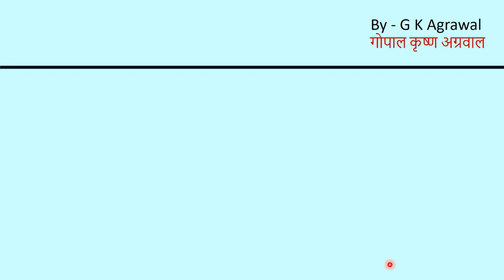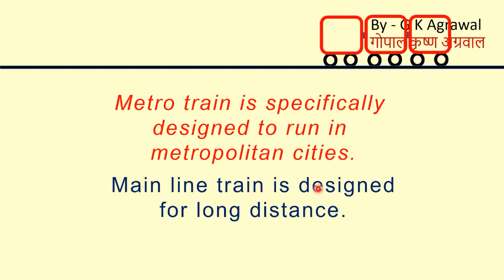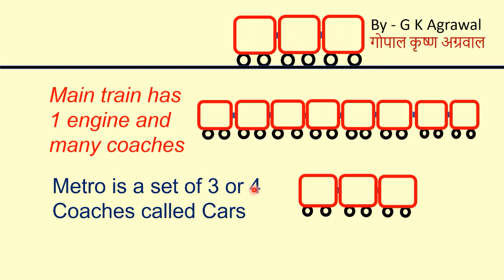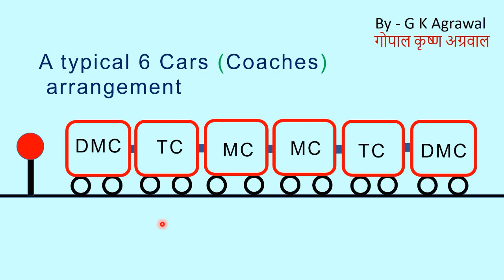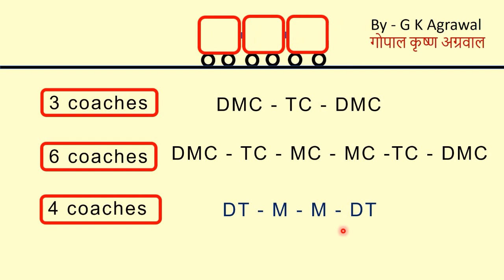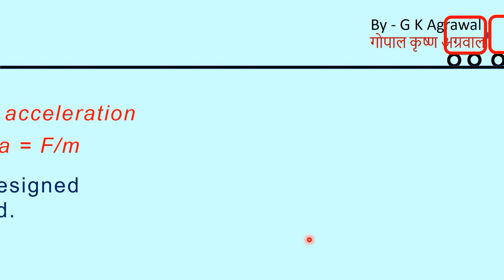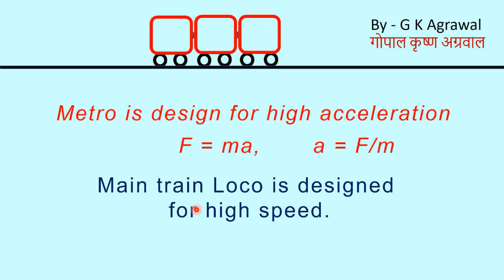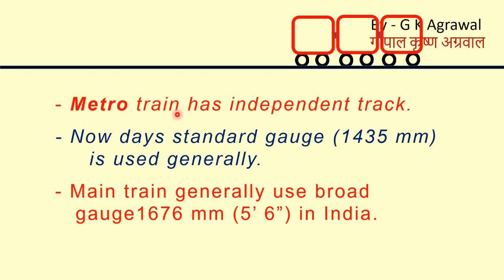Why metro train has no engine in front Vs. big train engine, Hindi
Learn Why metro train has no separate engine in Hindi. In this video, you will learn
Where is the engine in the metro train?
Why metro train has no engine?
What is the difference between metro and big train engine?
How metro train runs without an engine?
how electric metro train works?
Why 3 coaches in the metro train?
Metro train working in Hindi
Why metro trains have no separate engine?
The Metro train is designed for metropolitan city and has no separate engine location. The engine in the metro train is distributed in many coaches. Some coach has control panels and some other coach may have motors and other parts of the engine. Motors are located in many coaches to meet high acceleration requirement for the metro train. Driver cabin is located on both the ends and does not have an engine. Educational video on electricity and electrical engineering in Hindi 264 by G K Agrawal.

The lecture is given by a person with industrial experience and useful for electrical, electronic communication engineering students.

Metro train concept explained in Hindi. Difference between Metro and mainline train engine explained. Metro train in Hindi. Metro vs the main train. Metro and long-distance train engine difference. Electric locomotive in Hindi. metro train engine technology. metro train engine concept in Hindi.